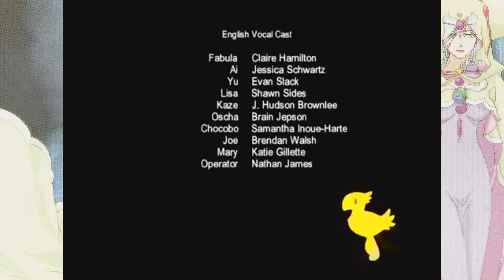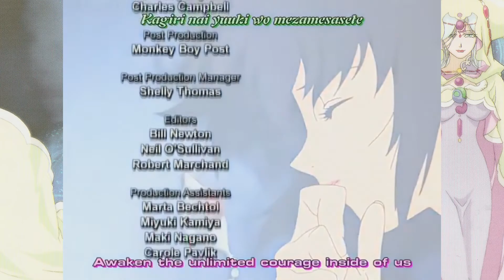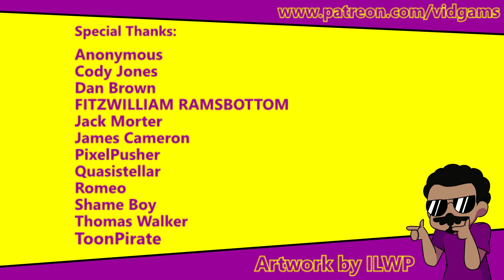FINAL FANTASY: BISECTED - VidAMs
The aftershocks of Spirit Within's failure had greater consequences than you thought...

00:00 - Intro
01:44 - Wonderland: Journey into the Darkness
09:35 - Meteor: Abominable Memory
14:32 - Chaos: The Earl Unveiled
17:32 - Kaze: The Glory of Life